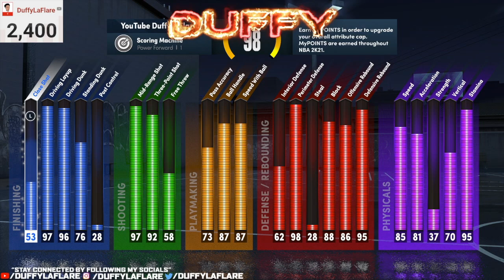MOST OVERPOWERED FINISHING BADGE in NEXT GEN NBA 2K21!!! GET TAKEOVER AFTER 1 DUNK LITERALLY!!!